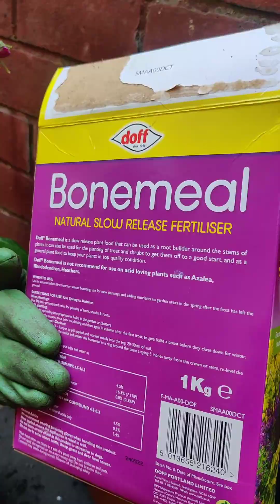How to grow rose in pots.All about 'Rhapsody in blue rose' and rose care in pots.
Rhapsody in blue roses are sweetly fragrant, semi-double flowers of deep purple-magenta fading to slate mauve - almost certainly the closest yet to a blue rose. It will grow into a tall, bushy shrub. Cowlishaw, 2003.